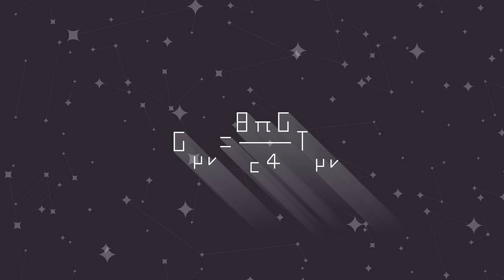Einstein 100 - Theory of General Relativity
A short film celebrating the centennial of Einstein's theory of General Relativity.
EOIN DUFFY Animation DAVID TENNANT Narrator WESLEY SLOVER Sound Design ANAIS RASSAT Writer/Science Outreach/Communication JAMIE LOCHHEAD Writer/Producer

A WINDFALL FILMS production for the SCIENCE & TECHNOLOGY FACILITIES COUNCIL

Thanks to - OFER LAHAV